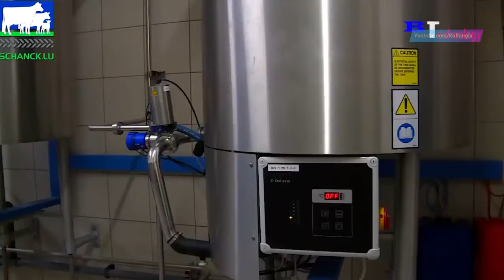এরকম গরু আপনি জীবনে প্রথমবার দেখবেন || Cow Milking Automatic Machine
স্বাগতম আপনাকে কেও বাংলা চ্যানেলে :-
আমাদের অফিসিয়াল লিংক,